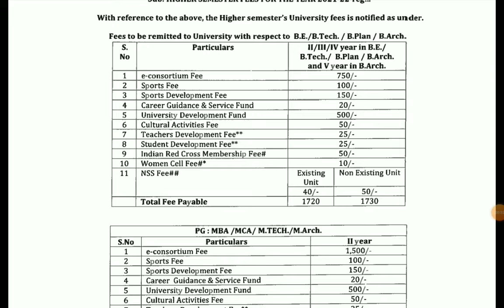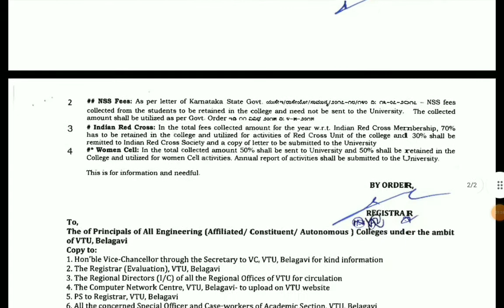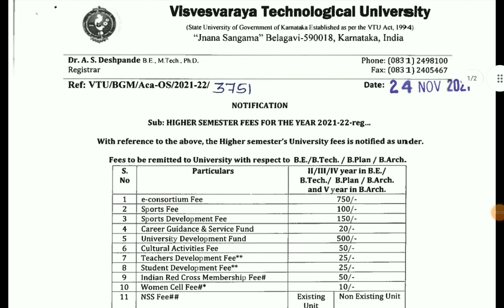VTU UPDATE big changes in fees|NOV 24|students solution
Upi id:hatersvtu@ybl

vtu updates,
vtu updates today result,
vtu final year exam update 2021,
vtu latest update today,
vtu live updates today,
vtu exams latest update,
vtu updates today open book exam,
vtu updates today about exam postponed 2021,
vtu updates today in hindi,
vtu university updates,
vtu updates yesterday,